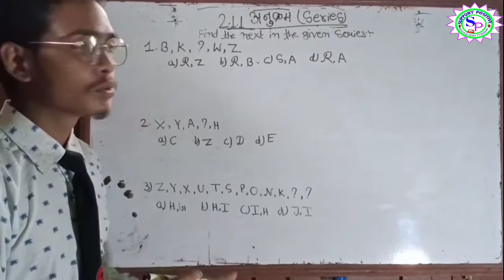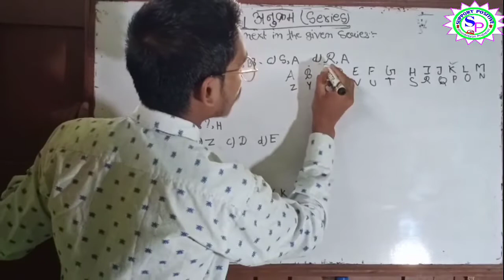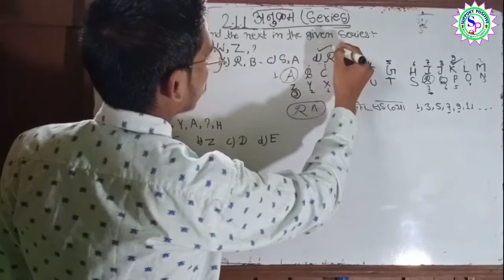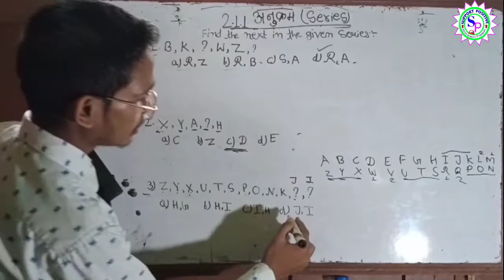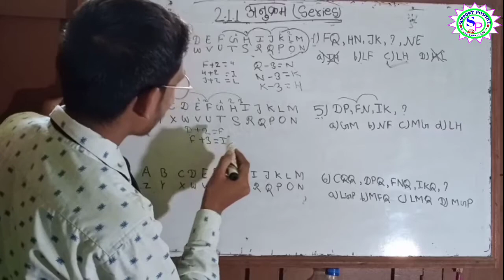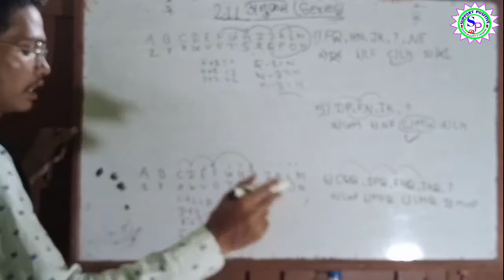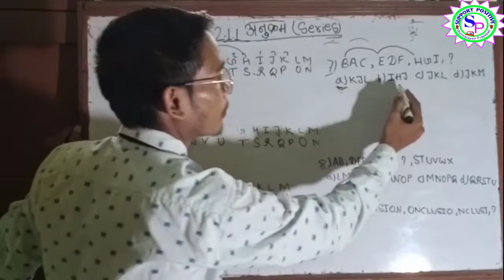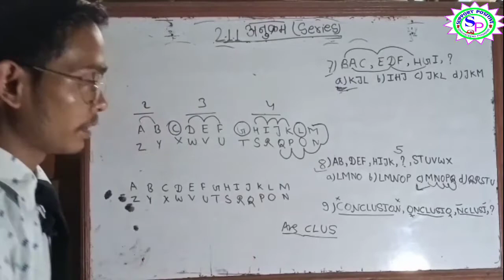अनुसन्धान साहायक iqको 1st CHAPTER अनुक्रम(SERIES TEST) PART #1, Anushandhan iq test, series test,iq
SUPPORTPOSITIVE SP